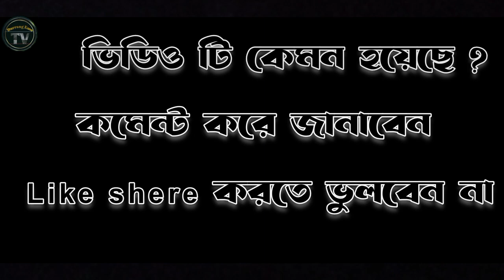Eswar ki tumar amar milon likhte partona. Priyotoma. cover song.😭ঈশ্বর কি তুমার আমার মিল..। কভার সং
Original Credits -
Title : ESHWAR
Prince Mahmud X Riyad.
Singer : Riyad
Lyric : Shomeshwar Oli.
Composition : Prince Mahmud.
Label: Tiger Media

       Eshwar lyrics English:-
Tumi ei roder moto
Ami tomay makhchi go
Tumi ei megher moto
Brishtir aashay thakchi go
Bhabi jete jete themey
Sei dekhaa sesh dekha naa hok
Tomar aamar preme
Ami ki ekai smritir bahok
Tumi sob bhalo amar
Tumi sob aalo amar
Ondhokar toh na
Tobe ki britha jaabe prem parthona
Eshwar Ki tomar amar
Milon likhte paarto na

Tomaar sei shobuj paahaar
Ektu ki rong haracche taa
Mon kharaper bilap shono
Gaach phool pakhi lota pata
Ei dhushor prokhor jomine
Ami poth hara toma bine
Shunte ki pao na artonad
Ishwar Ki Tomar Amar
Milon likhte parto naa
Milon likhte partona

shakib খান
ঈশ্বর শাকিব খান
নিউ ভিডিও শাকিব খান
টিহের মিডিয়া তে শাকিব খান
বড় দুঃখের একটি গান
আমার প্রিয়তমা
তুমার প্রিয়তমা
ইডিকার নতুন প্রিয়তমা
আমার প্রিয়তমা
আজকের প্রিয়তমা
প্রিয়তমা ২
প্রিয়তমা ২ গান
বাঙাল প্রিয়তমা